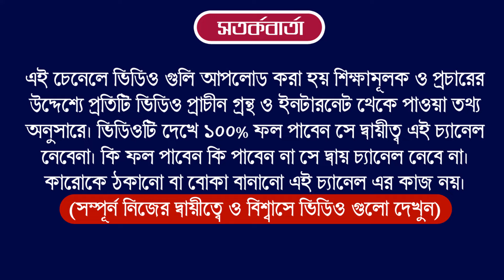মহাশিবরাত্রির দিন এই ৫ রাশি কোটিপতি হবে ১০০% | 5 zodiac sign become a rich by using share market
Company Name
ICICI Bank
Bajaj Finance
SBI
Bharti Airtel

Zerodha Kite
Zerodha
Upstox Pro
Upstox
FYERS ONE
FYERS Securities
Trade Tiger
Sharekhan

Company Name
ICICI Bank
Bajaj Finance
SBI
Bharti Airtel

EDIT ZONES